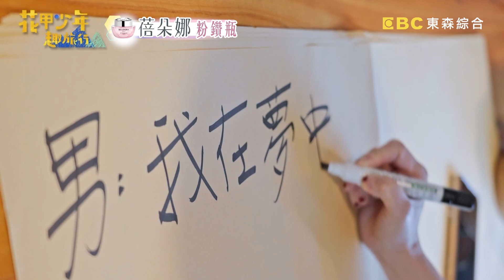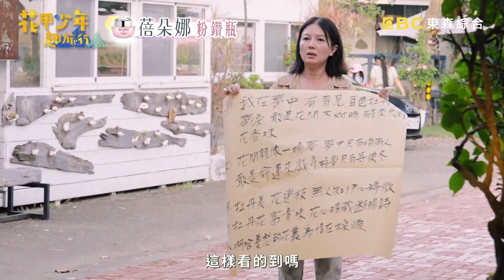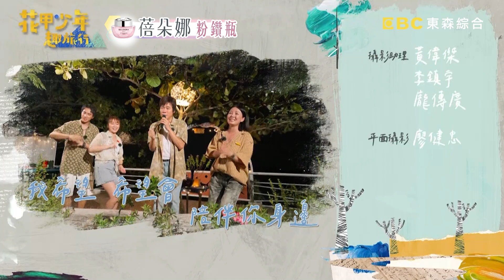張文綺跟洪榮宏道歉泛淚！暖心和解互相擁抱！【花甲少年趣旅行】20221112 EP19 Part4｜ 🚐台南 ｜洪榮宏 苗可麗 潘君侖 張文綺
主題：苗可麗帶旅伴百貨大血拼 藝人展歌喉演出洪榮宏金曲
成員：洪榮宏、苗可麗、張文綺、潘君侖
導遊苗可麗帶旅伴到台南首家百貨大血拼！四人購入相同服裝配件，相約在最後一天穿著旅行！導遊潘君侖帶旅伴採蘆筍、喊漁獲，帶著滿滿收穫來到露營區，兩少年大展廚藝；晚餐時刻，四人對彼此告白，感性的張文綺更落下眼淚！旅程最後，四人更合作演出洪榮宏經典歌曲！更多精彩內容請鎖定週六晚間8點《花甲少年趣旅行》！

🚐花甲少年趣旅行🚐台南行程大公開！
DAY3
導遊：苗可麗
1.林百貨
2.花園夜市

DAY4
導遊：潘君侖
1.地利小食
2.青山漁市喊漁獲
3.仙人指路
4.台南七股.欖 人生態民宿